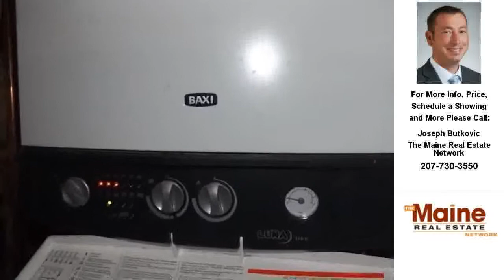129 Haven RD, Windham, ME Presented by Joseph Butkovic.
129 Haven RD
Windham, ME 04062

Contact Joseph Butkovic for more information.
The Maine Real Estate Network

Welcome to the best view on Highland Lake!  This charming updated home offers a huge deck spanning 35 feet and overlooks a 180 degree view of the lake, YOUR OWN dock, and YOUR OWN mooring.  Enjoy the beautiful sunsets while relaxing in the hot tub, or watch the sunrise over the lake while having your morning coffee.  This home is the prefect place for making those amazing family memories.  Don't miss this opportunity to own your own little slice of heaven!